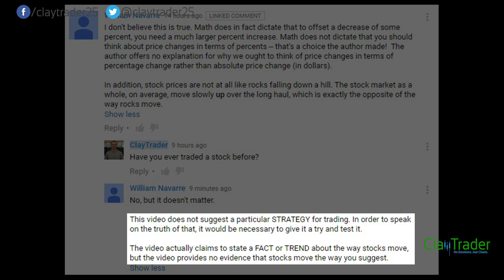ClayTrader Mail: Apples vs. Oranges / Trading vs. Investing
Yes, the internet has a vast amount of "free information", but if you are not careful of who you are listening to, topics and principles can get lost in translation due to talking about the same subject, but from different perspectives. You need to be very aware of this.